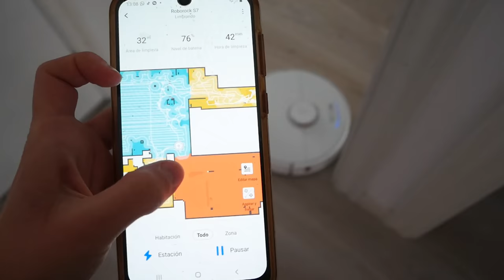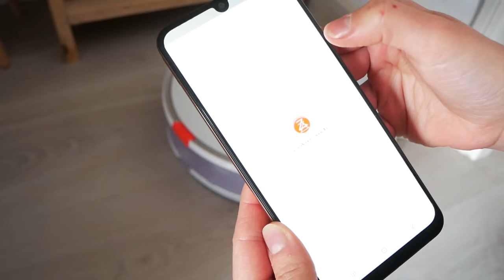¡HOUSE TOUR de nuestra CASA🏠! (Reformada por NOSOTROS💪) ¿CUÁNTO NOS HA COSTADO LA REFORMA?💰 AD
¡¡Muy buenas!! Hoy por fin os enseñamos nuestra casa al completo, ¡estábamos deseando que la vierais! Sabemos que aún nos falta MUCHO por mejorar, pero como trabajamos de otras cosas, vamos poquito a poquito de fin de semana en fin de semana :-)